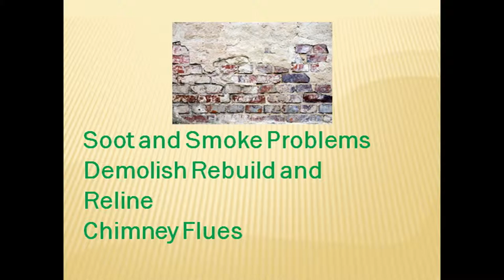Chimney Stove Repairs Galway Mayo.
Lining,Relining,Rebuilding,Soot and Smoke Problems.Demolish Rebuild and Reline.
Chimney Flues,Flexible Stainless Steel Liner,20 years experience,Free Insurance Quotes,
Stove and Ranges Fitted,Nationwide Fitting,Camera Inspection available,Vat & C2 Registered,
All WORKS Guaranteed ,Cathal Dooley 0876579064, Galway,Mayo,Roscommon,Sligo,
Leitrim,Clare,Limerick,Tipperary,Westmeath, Offaly,Dublin,Cork